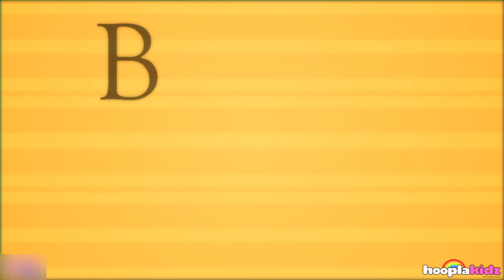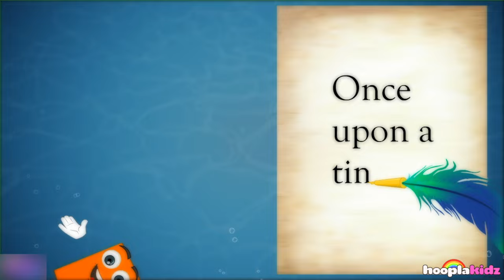How To Spell Apple (NEW) | Preschool Learning Videos By HooplaKidz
Doesn't your Mommy give you an Apple when you're hungry? You sure eat it, but do you know how to spell apple and it's amusing facts? It's red, round and so much more! This video by HooplaKidz will help you learn all about it. So let's get started already!

➡️ HooplaKidz Nursery Rhymes Compilation - Season 3

➡️ HooplaKidz Rhymes: Season 4!